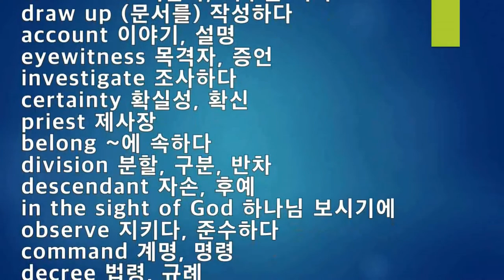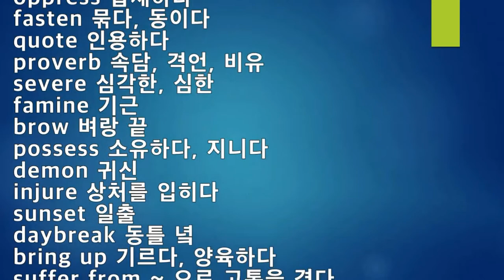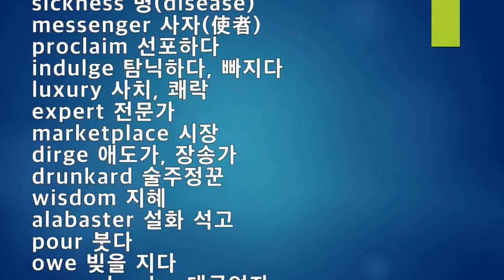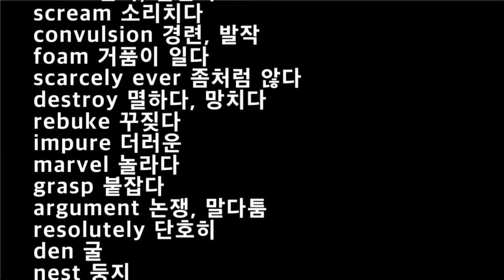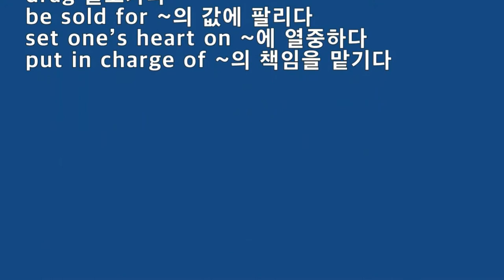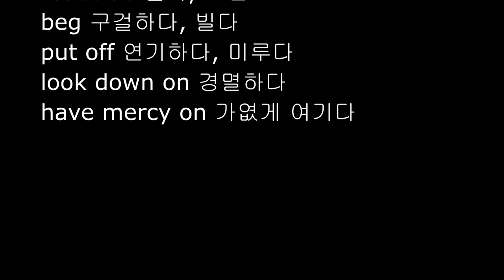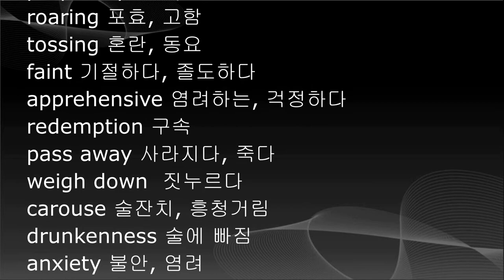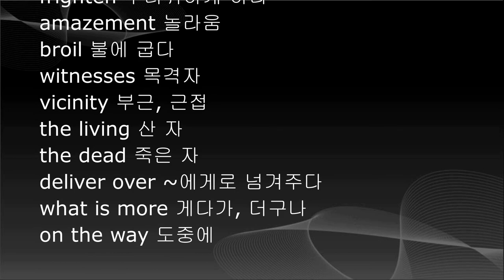NIV 영어성경 장별 영단어, 누가복음 1장~24장 전체 영단어, 영어성경단어, 성경영단어, 영어성경공부, Luke Bible English Words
NIV 영어성경 장별 영단어 누가복음 전자책

성경영단어/ 한글뜻 암기하기
NIV 영어성경단어
누가복음 1-24장 전체